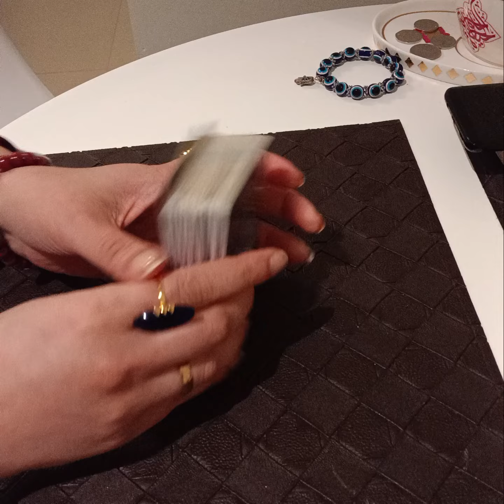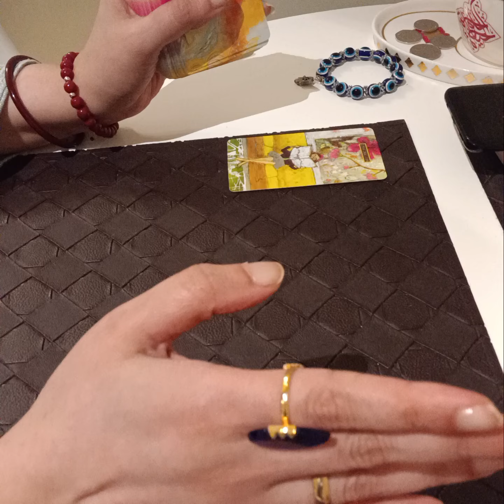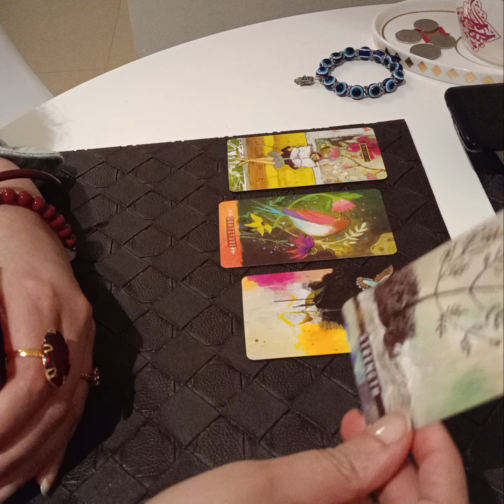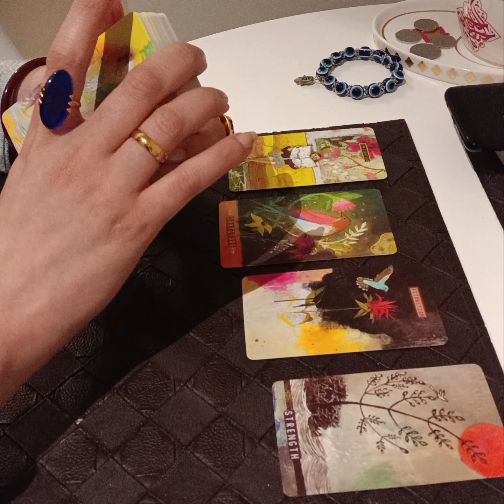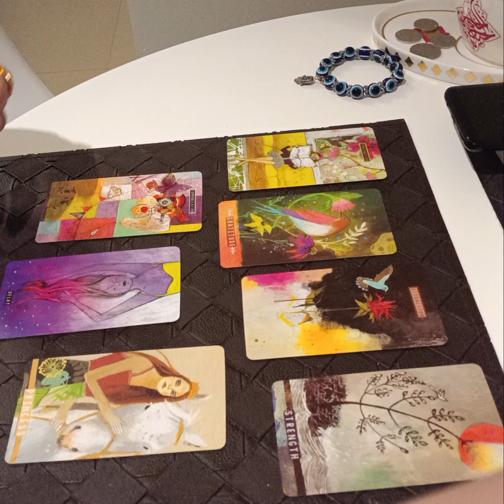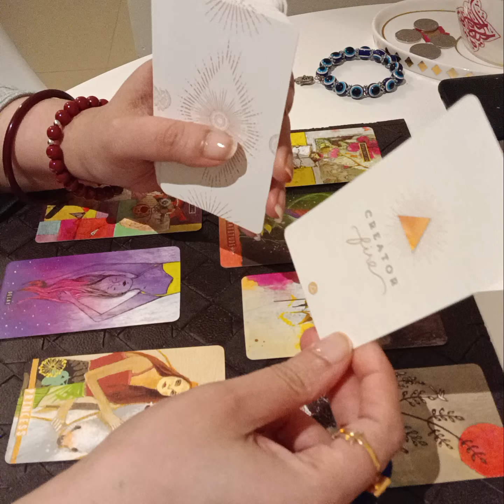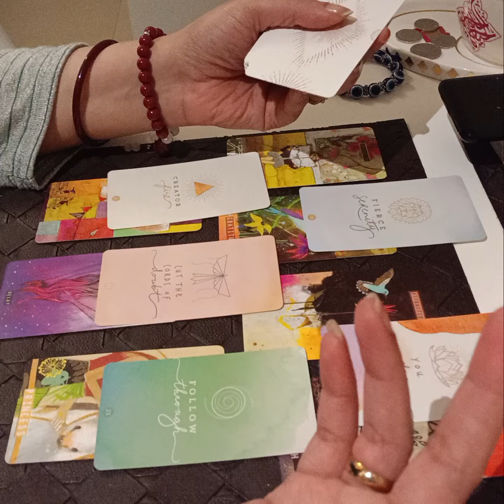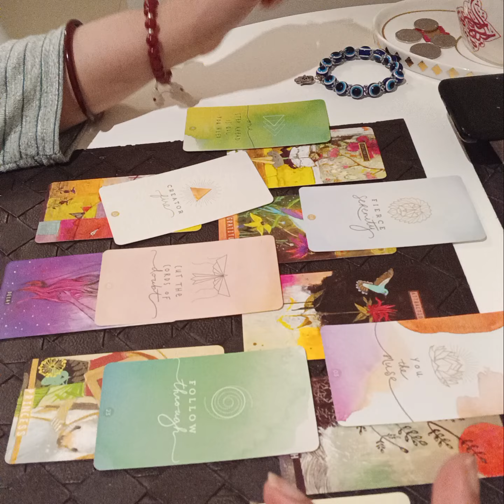ARIES October 2024 ( 11 - 20 ) - LIVING YOUR IMAGINED REALITY FOR GOOD 🌹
Services i offer :

1- 1 question reading - 35 USD

2- 2 question reading - 55 USD

3- 3 question reading - 70 USD

4- 5 question reading - 100 USD

5- Love n Relationships - 100 USD

6- 15 Minutes customized *SPIRITUALLY CHARGED* affirmations that give 100% RESULTS  - 100 USD

7- Consultation and step by step guidance to MANIFEST your Dream Desire and Goal.

8- Unique Scripting technique to manifest your desire - 80 USD

9- Protection from bad influences and energies - 60 USD

10- Removal of Black Magic - 100 USD

12- Dream Interpretation - 40 USD

13- Spiritually Charged Affirmations + Unique Scripting Technique - 150 USD

14- Money rituals - 60 usd

15- Love Rituals - 100 usd

16- Subliminals - 100 usd

17- Consultation along with 1 manifestation technique - 100 usd

18- Angel guidance - 40 usd

19- 5 Minutes Guided Meditation - 50 usd

20- 5 Minutes Affirmations - 50 usd